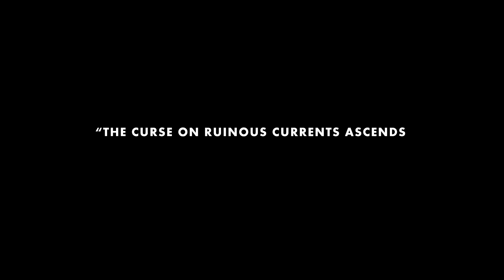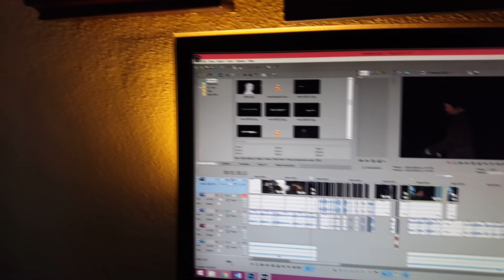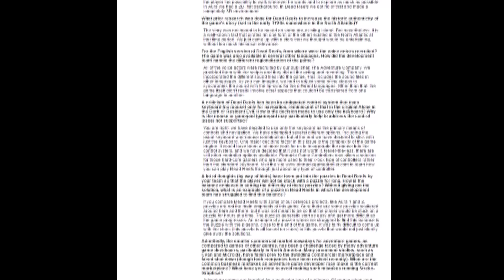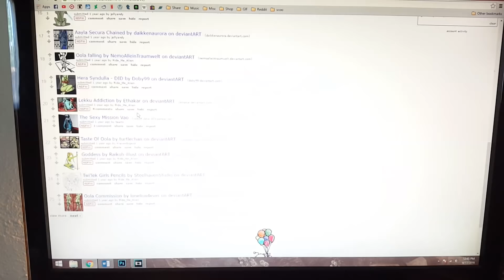Grimbeard Diaries - Dead Reefs (PC) - Review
Ghosts and demons plague an English island, and guilt leads to self harm.

Opening Quote: Wodensthrone//Battle Lines